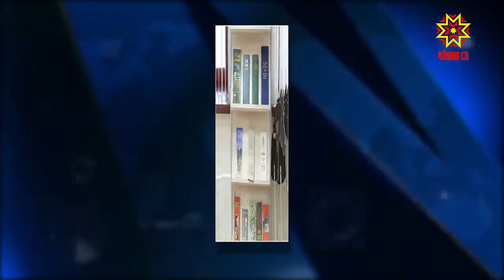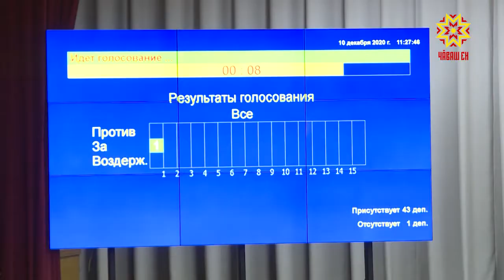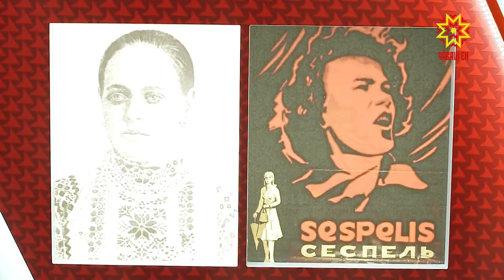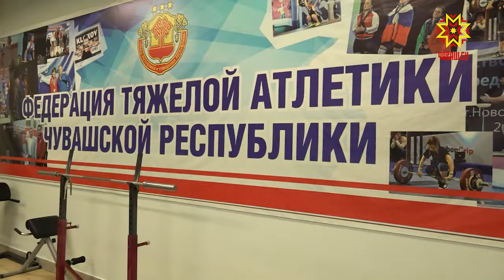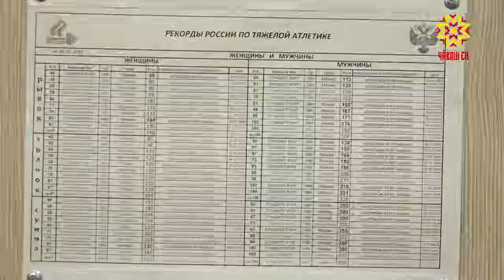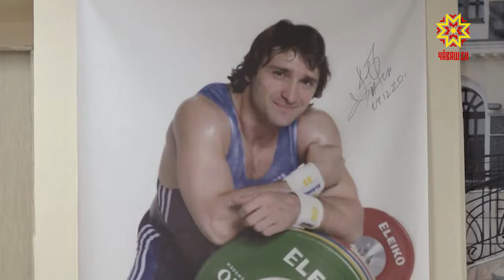Республика 10.12.2020 на русском языке. Вечерний выпуск